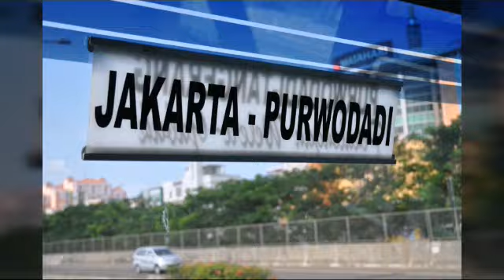Sudah Sosss Sejak Pegang Sinar Jaya 29 RC - Siapa Drivernya?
Siapa Gerangan Punggawa 29 RC Kala itu, Simak Sosoknya di Akhir Video ini.